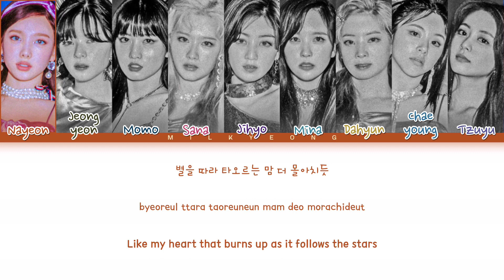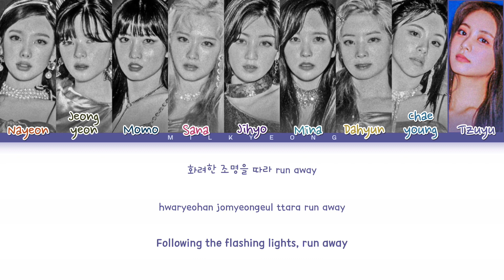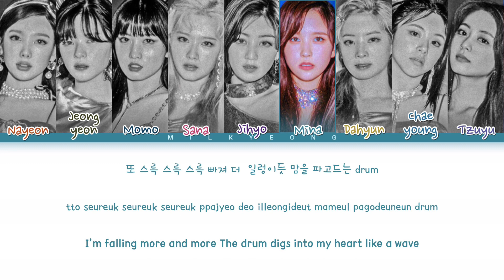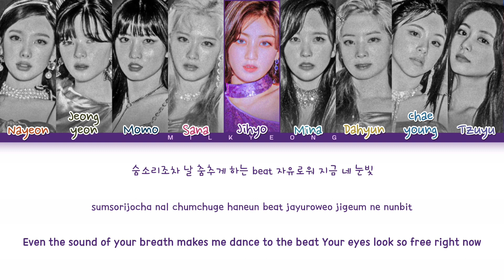[Request #25] How would TWICE sing ‘GOT THAT BOOM’ SECRET NUMBER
All Rights Administered by Vine Entertaiment

•Song : Got That Boom
•Lyrics : CCL